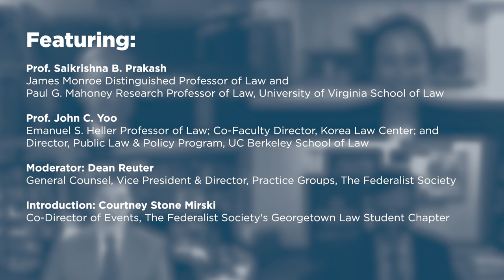The True Extent of Executive Power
On October 20, 2020, the Federalist Society's Georgetown Law Student Chapter and the Regulatory Transparency Project hosted John C. Yoo and Saikrishna B. Prakash for an online discussion on the extent of executive power.

In his new book, "Defender in Chief," John Yoo argues that Trump – despite his populism – has become more often the defender rather than the opponent of the original Constitution.  In "The Living Presidency," Sai Prakash counters that Trump, like many modern presidents, has violated the Constitution’s grant of executive power.

Featuring:

- Saikrishna B. Prakash, James Monroe Distinguished Professor of Law and Paul G. Mahoney Research Professor of Law, University of Virginia School of Law

- John C. Yoo, Emanuel S. Heller Professor of Law; Co-Faculty Director, Korea Law Center; and Director, Public Law & Policy Program, UC Berkeley School of Law

- Moderator: Dean Reuter, The Federalist Society

- Introduction: Courtney Stone Mirski, The Federalist Society's Georgetown Law Student Chapter